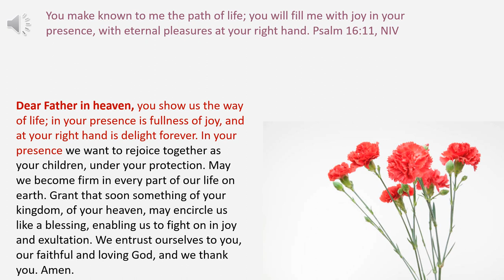Daily Prayer 30 05 2024